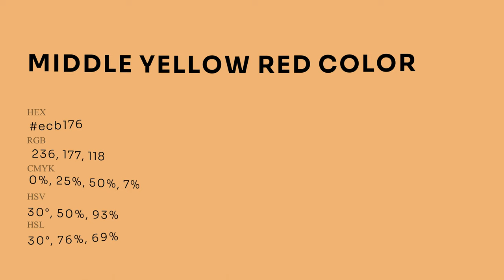Middle Yellow Red color ecb176 hex Cool Yellow color ecb176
What color is Middle Yellow Red ? ecb176 hex, Cool Yellow color ecb176

Hex ecb176 Color Code is also known as Middle Yellow Red color

Hex ecb176 Color code in RGB color code model is created after adding 92.55% red color, 69.41% green color and 46.27% blue color.
Hex ecb176 Color code in CMYK color (process color) code model is generated after subtraction of 0% cyan, 25% magenta, 5% yellow, 07% black.